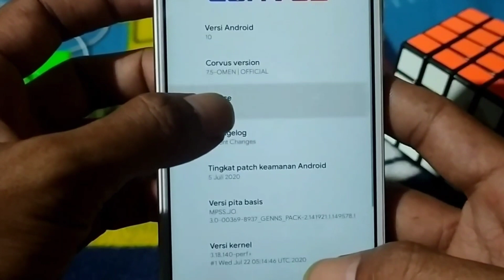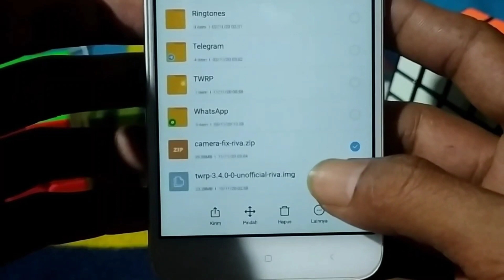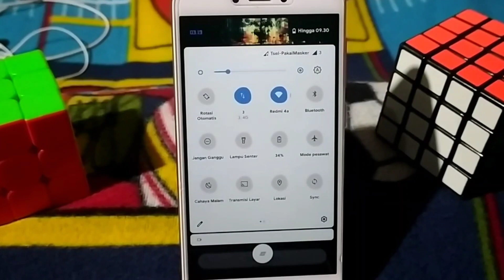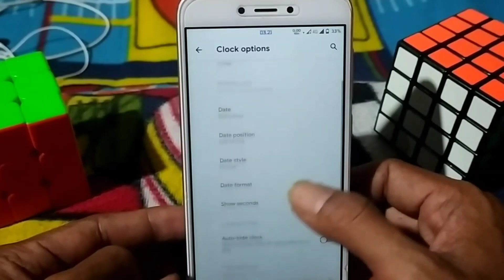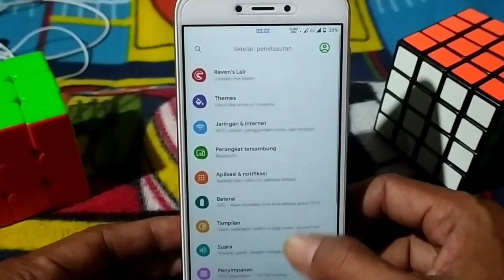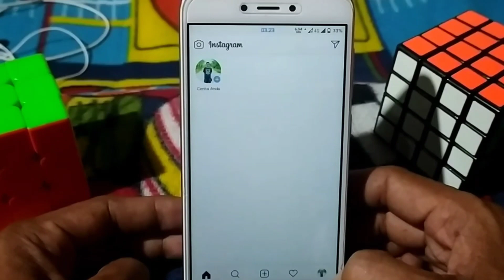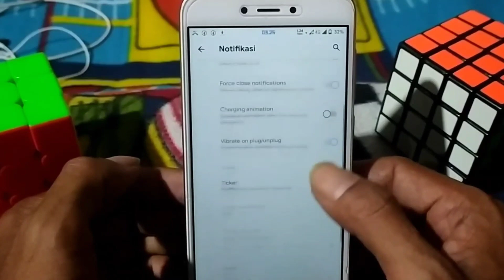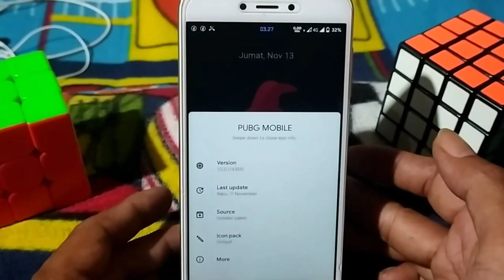Review Rom Corvus Os 7.5 Official Untuk Redmi 5A || Riva..Rom Gaming + Daily Use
Review Rom Corvus v7.5 Omen Redmi 5A

NB :
Corvus sudah tidak ada lagi buat redmi 5a,,dan maintainer nya sudah pindah ke NusantaraProject..jadi buat kalian yg kepengen rom gaming ala corvus,,,bisa pakai NusantaraProject..

Corvus v7.5 ini adalah build terakhir buat redmi 5a || riva versi official...dan link corvus juga sudah di hapus untuk redmi 5a..jadi buat user yg ingin tetap merasakan karya mantan maintainer corvus redmi 5a...kalian bisa pake rom NusantaraProject...

Penting...!
Link ini adalah mirror,,dan bersyukur ada seorang teman yg mau berbagi link untuk corvus di redmi 5a ini..nanti saya update link nya...!!!

Kredit Dan Catatan Rom :
         Upgrade your Corvus 🦅
♦️Corvus v7.5 Official Android 10♦️™

Device : Redmi 5A (riva)
Maintainer :  @knzt33
Changelogs : ROM

Device Changelogs :
-- Fix AOD
- Fix FPS Info
- Enable Fast Apps Launch
- Wifi : Reduce Battery Drain
- Better memory management
- Improve Battery Backup
- Use coral FP to pass SafetyNet and Upstream FP coral to july patch
- Improve Touch

Terima kasih sudah klik dan tonton video ini yach..jangan lupa like koment dan share video ini jika bermanfaat buat kalian...dan saya butuh dukungan kalian dgn cara subscribe biar chanel ini semakin berkembang...!!!